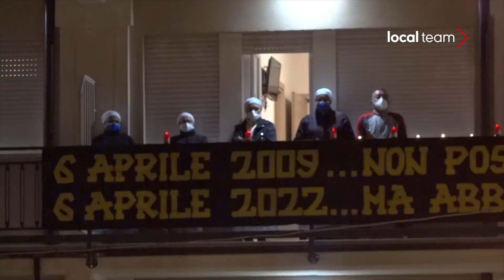L'Aquila commemora il sisma del 2009, due atleti ucraini accendono il braciere della memoria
Due atleti della nazionale di ciclismo ucraina under 23 hanno acceso il braciere della memoria al termine della fiaccolata in memoria del terremoto del 2009. Successivamente sono stati letti i nomi delle 309 vittime del sisma.